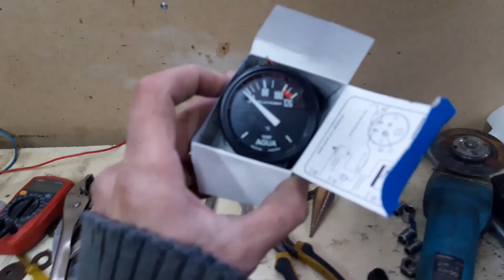ELECTRICIDAD para el FIAT 600 │Como hacer electricidad automotor de 0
Buenas gente! en este video arrancamos a full con la electricidad del Fiat 600 y la verdad que va quedando espectacular, le mande un corrugado con cables por el cajón central y ya empezamos a hacer las primeras conexiones. el motor ya tiene contacto, arranque(aunque todavia tengo que ponerle una llave) y alternador. Sali a probarlo unas vueltitas y el motor sigue andando como el pero bueno, de a poquito lo vamos a ir mejorando. en el próximo video vamos a estar instalando el reloj de temperatura y haciendo algunas pruebitas con el motor para ver si podemos irnos un poco mas lejos del taller.

Facebook: Heber Alejandro Robledo Morales